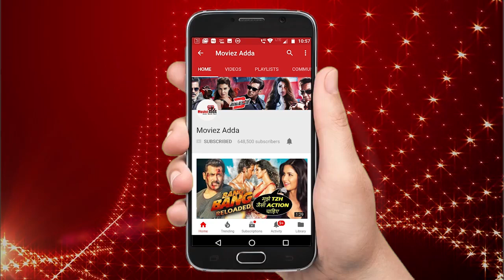Avengers Infinity War could not break this Salman Khan's Movie RECORD